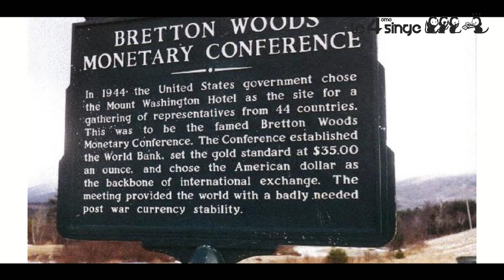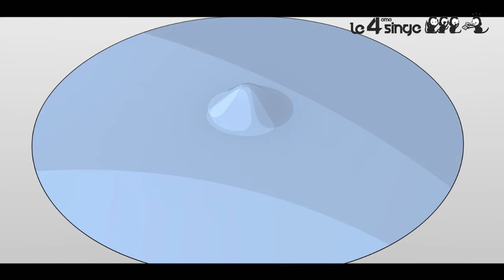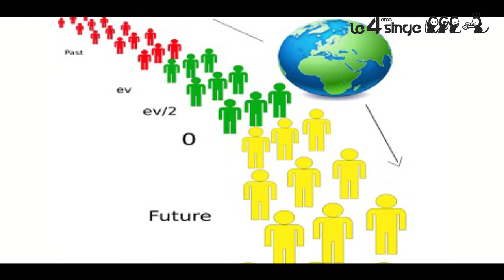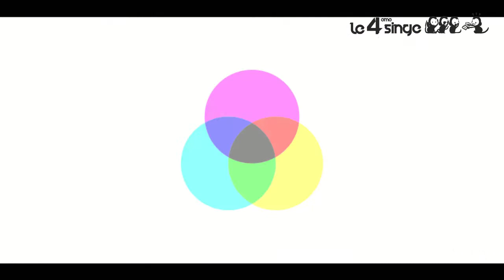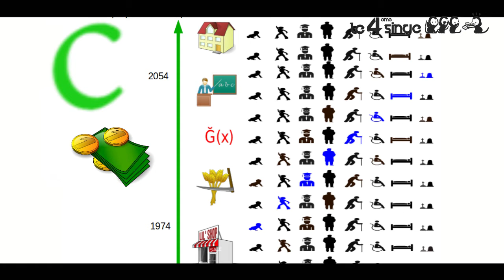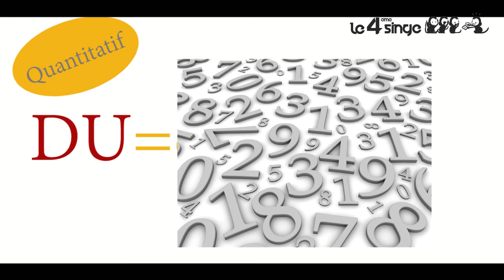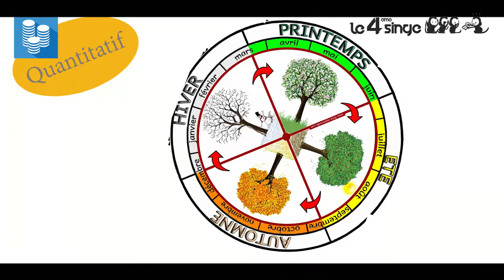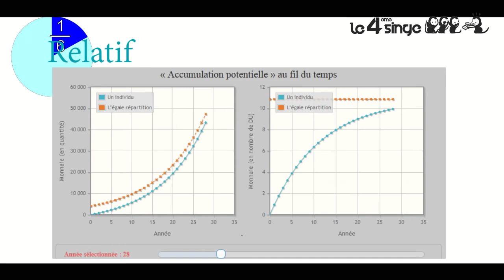9/10 libérer la monnaie